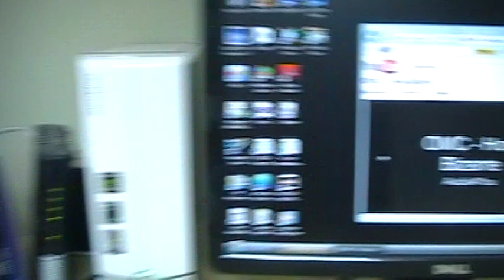three amigos 10-12-2011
special appearence by brooksy